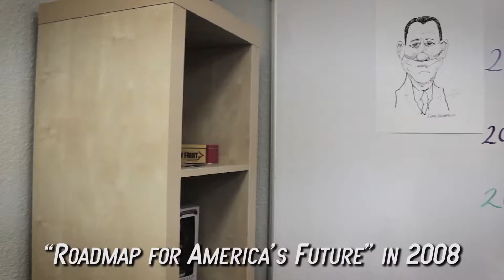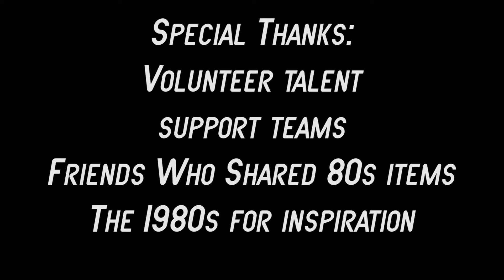PART 2: Inventions Since Block Grants Introduced in 1981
The U.S. government may try to go totally 80s on us! In the new year, Congress may consider cuts or changes to programs that support Americans' foundation for health and well-being, like food stamps and Medicaid. One of the possible options may be “block grants," which was first proposed in 1981.

Watch this video to find out what's been invented since then and what we need instead of old, repackaged ideas from the 1980s.